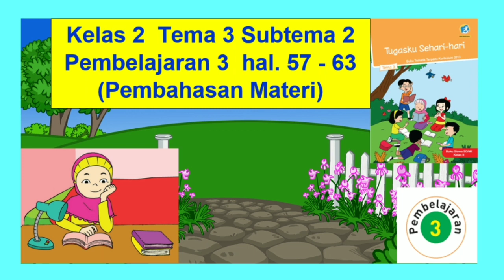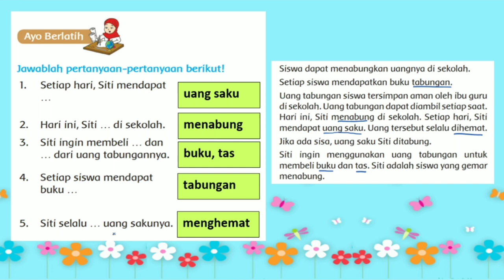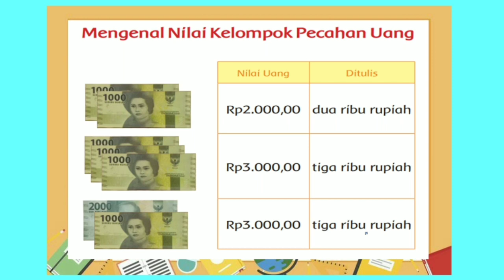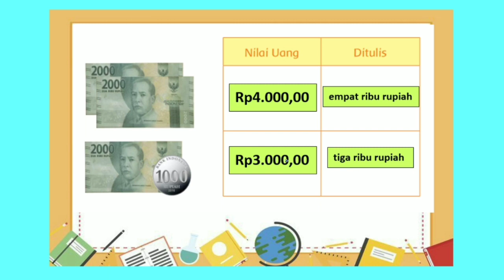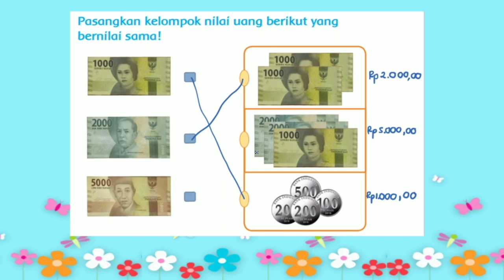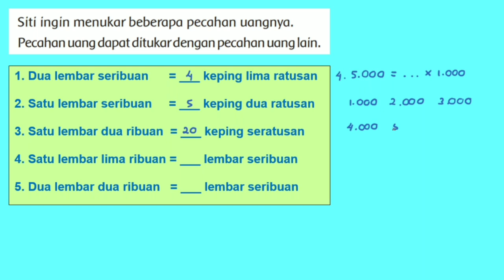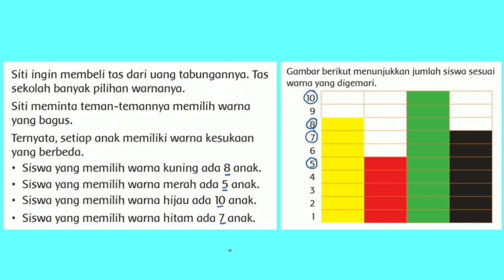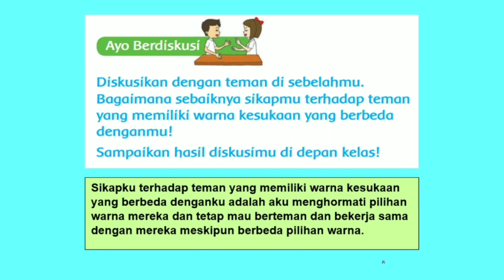Kelas 2 Tema 3 Subtema 2 Pembelajaran 3 hal. 57 - 63 Tugasku Sehari-hari (Pembahasan Materi)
Video ini berisi pembahasan materi kelas 2 tema 3 Tugasku sehari-hari Subtema 2 Tugasku di sekolah Pembelajaran 3 halaman 57 - 63. Semoga bermanfaat.